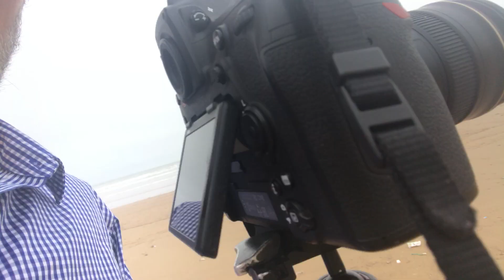Chroniques Photos - Mars 2018 - 004 - MAROC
Je vous invite à découvrir régulièrement mes chroniques photos, filmées sur le terrain. Vous en apprendrez plus sur les pays que je visite, sur les endroits que j'aime photographier et je vous donnerai également quelques informations sur les techniques que j'utilise pour réaliser mes images.

Pour cette quatrième chronique, on se retrouve sur la plage de Agadir par un temps bien maussade, mais qui permet tout de même de faire des photos originales.